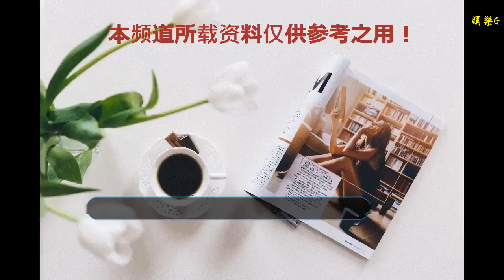謝娜口紅沾牙上了！王鶴棣沈月假唱，騰格爾版硬核日不落吐槽跨年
谢谢！
???我們的太陽女神謝娜口紅沾牙上了！隨后她自己調侃說，不要說是口紅粘牙上，而是衣服上的紅光反映的，真是情商高！不愧是我們湖南衛視一姐！這個位置妥妥的！還說自己是口紅大將！哈哈哈！還有就是你聽過蔡琴老師唱《告白氣球》嘛？唱完蔡琴老師說：大家不要懷疑，我就是貨真價實的蔡琴！簡直這回復太可愛了呀！?除了老藝術家蔡琴唱《告白氣球》更有?騰格爾版硬核《日不落》，簡直不要太仗著自己年齡大就強行賣萌！你們見過東北花棉襖帶著棉大帽的騰格爾老師唱《日不落》嘛？畫面就很有喜感，這歌還特別魔性！而且簡直要被騰格爾老師圈粉！??王鶴棣和沈月的這個《告白氣球》，聲音都響起來了，王鶴棣的話筒沒移上去，沈月都笑場了！網友直言“假唱就算了，也太難聽了！KTV水平都不如我還以為戴著耳麥全套裝備應該就是真唱的，真是誤解啊……杰倫到底做錯了什么 ?” ??? 這種假唱的雖然很搞笑也很尷尬！但是不要以為這些節目都是提前安排上的！真唱的跨年也有啊！不過有點意外！先有樸樹忘詞，現在李榮浩也忘詞笑場，演唱過程中突然笑場了哈哈哈！網友表示“是因為被發現忘詞笑場嗎？”不過這起碼證明了人家是真唱！一時不知是喜是憂！? 謝娜本人回應自己的實時熱搜#謝娜口紅沾牙上了# ，說：我不喜歡這個，換一個，叫#謝娜真唱#，于是乎謝娜真唱就來了！??還有?在湖南衛視后臺群訪，@汪東城 被問到飛輪海合體的相關問題時表示，想過要合體但大家都太忙，@吳尊 “帶小孩還要上節目，還要帶小孩出席活動，還要跟我們吃飯”，同時還表示“怎么會”介意和@炎亞綸_AaronYan 同臺！期待四人再度同臺！??今晚的跨年真是槽點滿滿呀！雖然還有幾小時就跨年了！但是我們還是繼續看下去吧！我家遙控器真的今夜有點忙！不說了，繼續看！剛聽完千璽弟弟的新歌！前來報到！啊啊哈哈哈！?